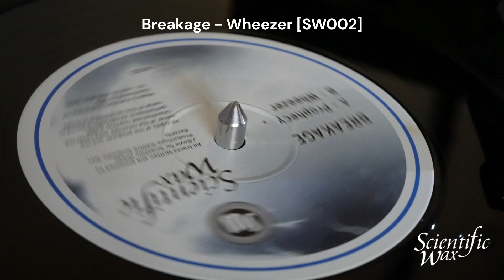Breakage - Wheezer [Scientific Wax SW002]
Breakage - Wheezer [Scientific Wax]
Side B of SW002, released 2005.